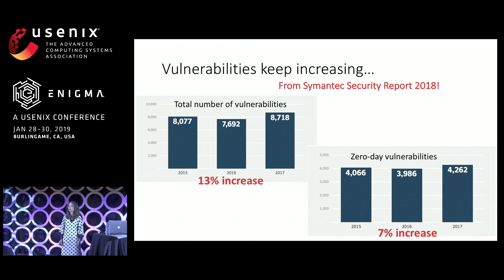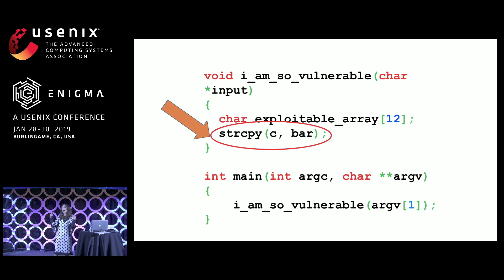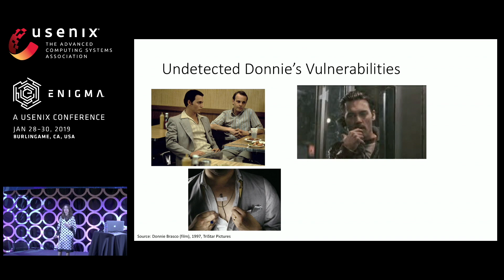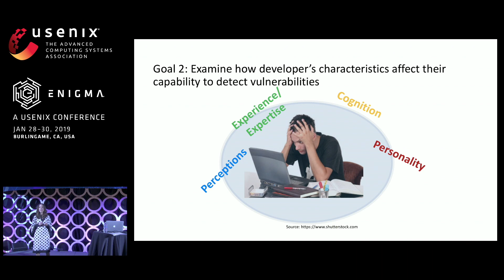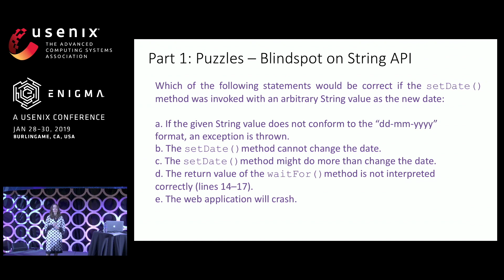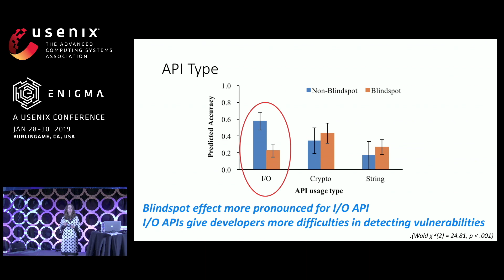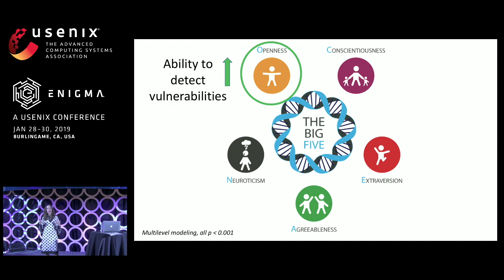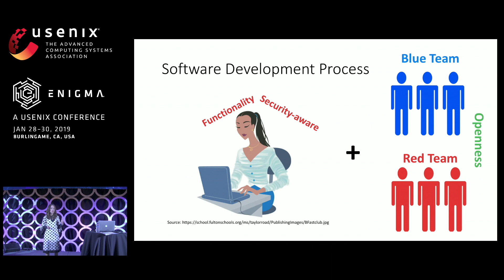USENIX Enigma 2019 - Why Even Experienced and Highly Intelligent Developers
Daniela Seabra Oliveira, University of Florida

Despite the best efforts of the security community, vulnerabilities in software are still prevalent, with new ones reported daily and older ones repeating. One potential source of these vulnerabilities is API misuse. Developers (as human beings) tend to use shortcuts in their decision-making. They also generally trust APIs, but can misuse them, introducing vulnerabilities. We call the causes of such misuses blindspots. For example, some developers still experience blindspots on the implications of using strcpy(), which can lead to buffer overflows. We investigated API blindspots from a developers’ perspective to: (1) determine the extent to which developers can detect API blindspots in code and (2) examine how developer characteristics (i.e., perception of code correctness, familiarity with code, confidence, professional experience, cognitive functioning levels, and personality) affect this capability. We conducted a study with 109 developers from four countries solving programming tasks involving Java APIs known to cause blindspots in developers. We found that (1) The presence of blindspots correlated negatively with developers’ ability to identify vulnerabilities in code and that this effect was more pronounced for I/O-related APIs and for code with higher cyclomatic complexity. (2) Higher cognitive functioning and more programming experience did not predict better ability to detect software vulnerabilities in code. (3) Developers exhibiting greater openness as a personality trait were more likely to detect software vulnerabilities. The insights from this study and this talk have the potential to advance API security and software development processes. The design of new API functions should leverage developer studies to test for misconceptions in API usage. The documentation of legacy functions should address common blindspots developers experience when using the function. Software security training should highlight that (1) even expert, experienced, and highly intelligent developers will experience blindspots while using APIs, (ii) perceptions and "gut feelings" might be misleading, and (iii) developers should rely more on diagnostics tools. This talk will also highlight that the rationale of many software development companies that developers should and can address functionality and security simultaneously and that hiring experts will substantially increase software security might be misleading. Both of these tasks (functionality and security) are highly cognitively demanding and attempting to address both might be a zero-sum game, even for experts. Our insights have the potential to create awareness, especially for small and medium sized software development companies that having separate teams to address functionality and security might be a much more cost-effective paradigm to increase software security than the sole reliance on experts that are expected to "do it all".